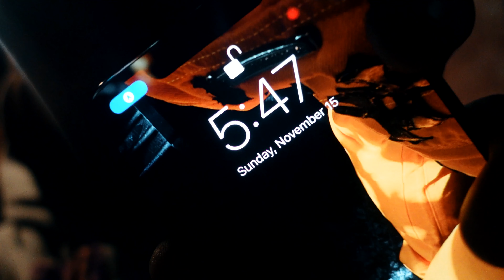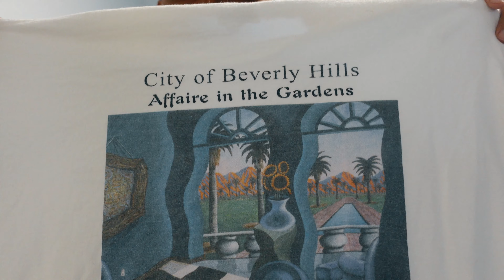Long Beach Flea Market Vintage Shopping! *CRAZY STEALS*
Vintage thrift shopping at the Long Beach Antique Flea Market. We got lucky and bought some t-shirts for cheap along with vintage Levi's.

MERCH!